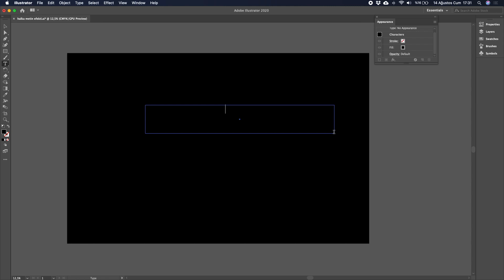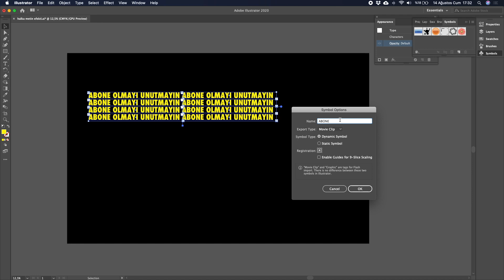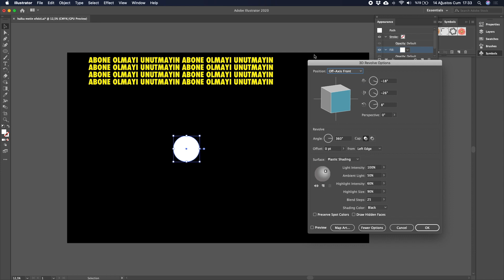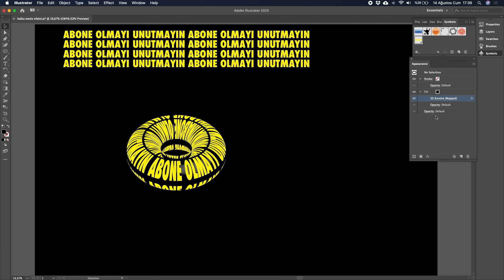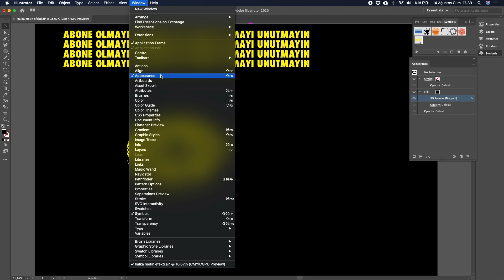#52 Adobe Illustrator'da Halka Metin Efekti (Ring Text Effect in Illustrator with English subtitle)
Çalışmalarınıza görsel zenginlik katmak için Adobe Illustrator'da üç boyutlu yazı efektleri oluşturabilirsiniz.